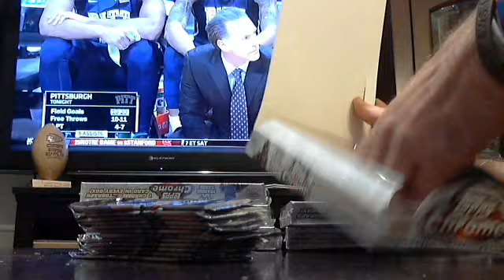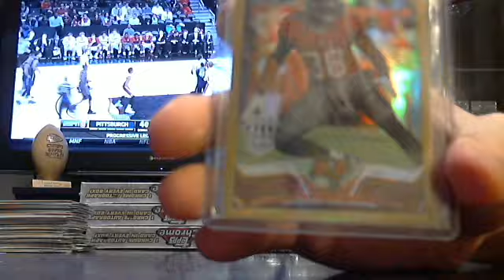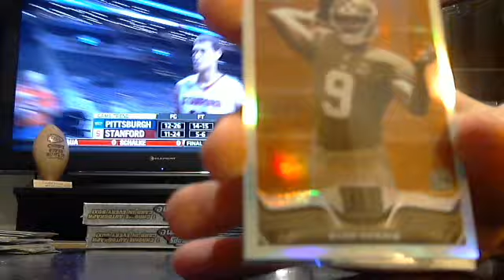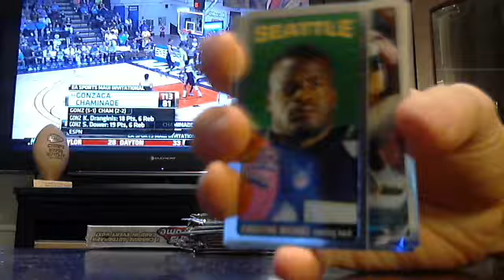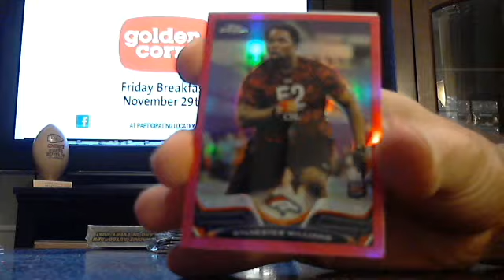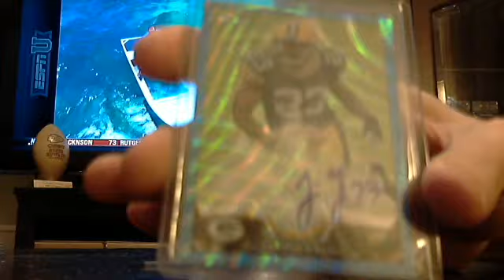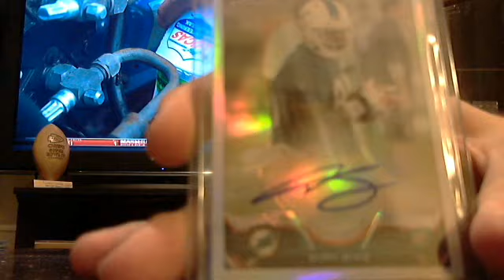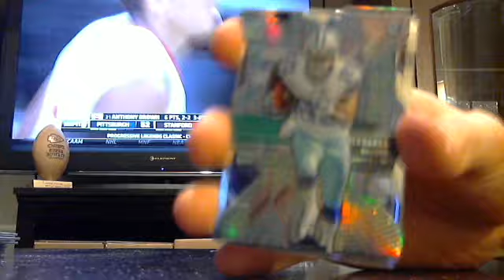majorlps 2013 topps chrome football 1/2 case 11/26 - ebay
2013 topps chrome football 1/2 case from 11/26